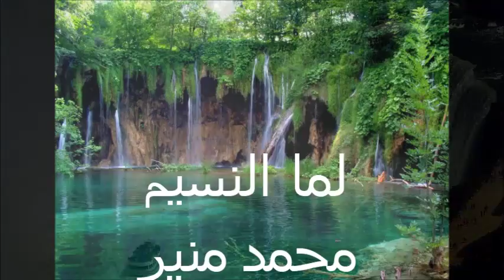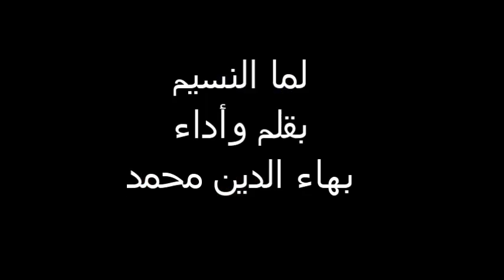لما النسيم أداء الشاعر بهاء الدين محمد